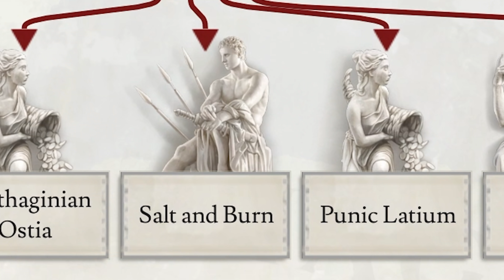Destroying Rome Forever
Today we continue our Imperator Carthage playthrough as we finally make war against our greatest foe!